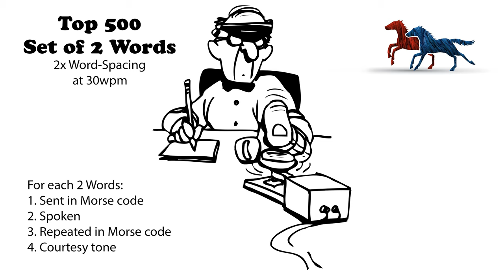Sets of 2 Words - 2x Word-Spacing - 30wpm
This practice set is part of a series designed to help students transition from copying individual words and abbreviations to phrases. This practice set is offered at a word-spacing of 4x, 3, and 2x. You can quickly jump to the other practice sets from the Morse Code Ninja

N-Grams in this context are sequential words found in a sentence where n is the number of words found in the sequence. This practice file contains the top 500 2-grams found in contemporary English. Each 2-gram was randomly selected twice for a total of 1,000 practice opportunities.

73 de AD0WE!